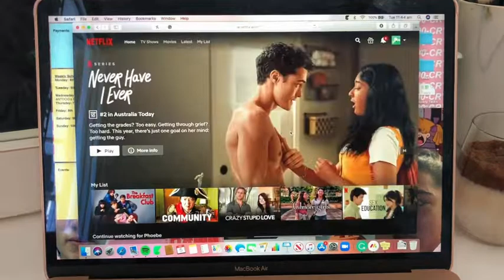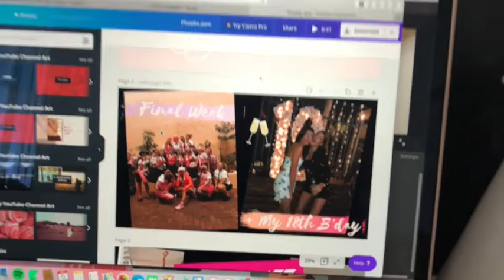My boyfriend turned 18! | VLOG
Hey beautiful people! Enjoy xx

PROMOTION:
If you plan to book Schoolies 2020 and for all the years beyond, use my code "PHOEBEJANE" to go in the draw to have the chance to win back your entire schoolies trip! Good luck!